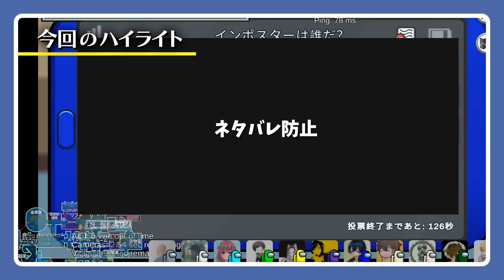人外にPP宣言されました。負け確ですか？→→→いいえまだワンチャンあります‼【AmongUs】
諦めないソウル

編集：efu@8_ef_

GEN
結
フルコン
中野あるま
はいぶり
うめけん
Rin
スナパイ
ふじみや
しんたろー
高垣
《役職説明》
クルー7
シェリフ1
インポスター1
イビルハッカー1
マッドメイト1

【シェリフ】　クルーメイト陣営
・インポスターやマッドメイトにキルを行うとそのまま倒すことが可能
・クルーメイトにキルを行おうとすると、自分が倒されてしまう
・今回の村ではキルできる回数は１回のみ

・インポスター陣営から１人選ばれる
・どこにいても歩きながらでもアドミンを見ることができる

・『インポスターの勝利』が勝利条件のクルーメイト
・視界はインポスターと同じになる
・コミュサボと停電を直すことができないが、ベントは出入り可
・タスクを１つ行うと、誰がインポスターかわかる
・議論で吊られると、クルーを１人道連れにする(次の会議で死体は上がらない)

《制限・仕様》
・昇降機右は上から下が見える
・ベントの開閉が見えない
・アドミン3秒、バイタル10秒、カメラ10秒
・壁越しタスク可
・沸きは選べる（配線タスクは左から、既存式）
▼BGM
「8bit Game Menu」 / 作（編）曲 ： スエノブ
「捜査中です」作(編)曲 ： こばっと
「2:23 AM」しゃろう